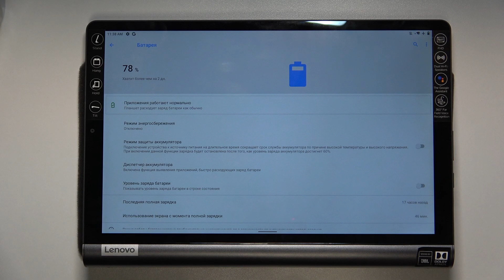Lenovo Yoga Smart Tab YT | Как включить процентаж батареи на Lenovo Yoga Smart Tab YT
В этом видео мы покажем, как на устройстве Lenovo Yoga Smart Tab YT включить уровень заряда батареи в процентах. Выполните несколько простых действий, чтобы включить процентаж батареи на Lenovo Yoga Smart Tab YT.

Как включить процентаж батареи на Lenovo Yoga Smart Tab YT? Как отобразить уровень заряда батареи в процентах на Lenovo Yoga Smart Tab YT?